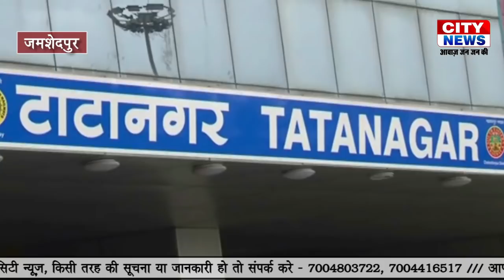CITY NEWS JSR 20 JUNE 2020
जमशेदपुर समेत कोल्हान भर की तमाम छोटी बड़ी खबरों के लिए देखते रहिए सिटी न्यूज़